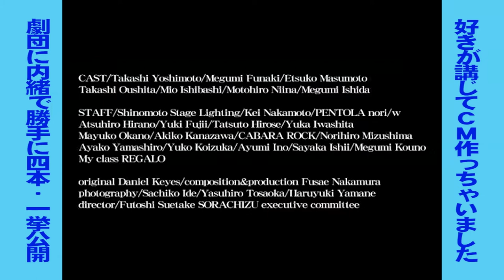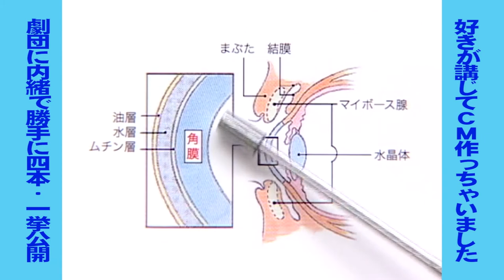【ナイショで】勝手にCM4本作りました 緊張・緩和・緊張・緩和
2006年6月制作
天辺塔主催【ソラチズ】より。

このチャンネルは『自作自演のエンタメショー』を
テーマにお届けします！

出演：天辺塔 他
企画・制作：末武太

末武 太(すえたけふとし)
広島で “舞台人タレント” として、舞台をはじめ
映画・テレビ・CM・ナレーションなど多岐にわたり活動。